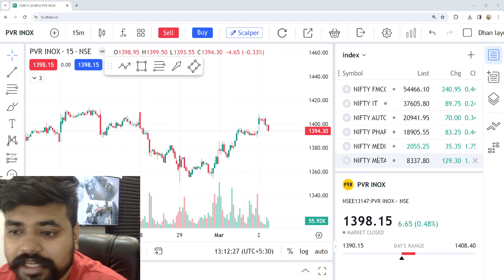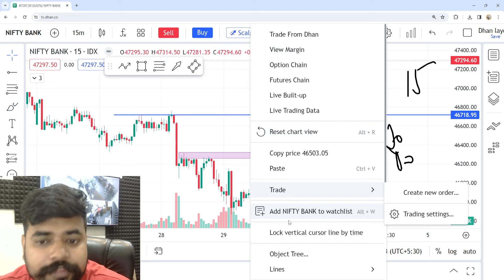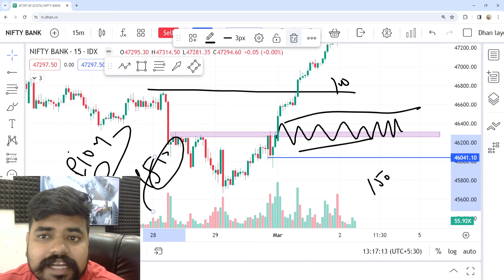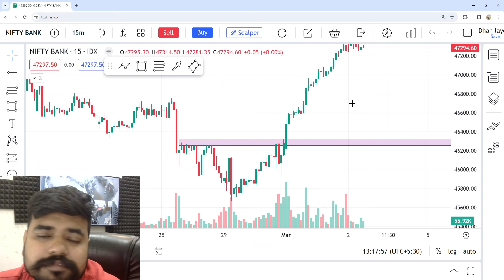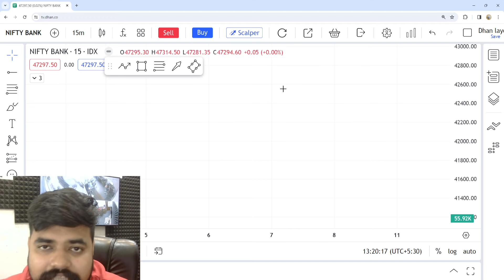Can Option Selling Save You From Losses? IFW Option Trading Hacks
⏩⏩⏩⏩⏩ Follow  The All Account Opening  Link ⏩⏩⏩⏩⏩
send screenshoot after open account - 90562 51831 we will add you in our private telegram channel.

share market
stock market
intraday trading
angel broking
zerodha
demat account
Nifty
bank nifty
banknifty
banknifty trading

Deepak J Kumar